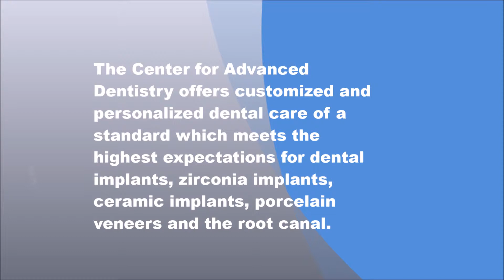Dental Emergency in Brooklyn , NY - Center for Advanced Dentistry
The Center for Advanced Dentistry offers customized and personalized dental care of a standard which meets the highest expectations for dental implants, zirconia implants, ceramic implants, porcelain veneers and the root canal.

We are a Cosmetic Dentist, Emergency Dentist, Biological Dentist and Holistic Dentist with a holistic approach to help you with your dental emergency.

With state-of-the-art technology, meticulousness, knowledge and understanding of holistic methods, our oral health professionals provide patients with the finest mouth care that transforms a middling set of teeth into a magnificent smile.